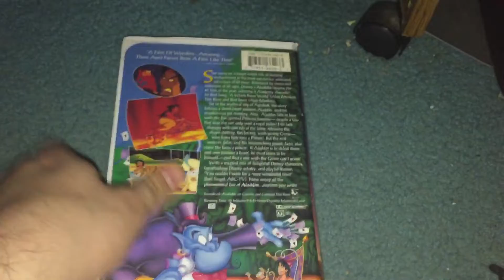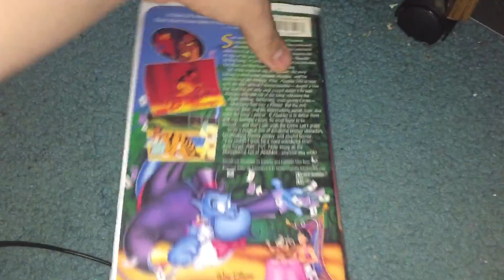Rewinding VHS Tape #277